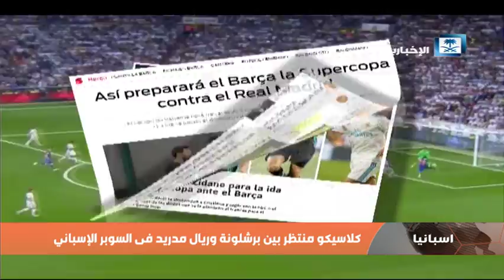أخبار الرياضة - النصر يتحطى الفيصلي بثلاثية.. وأحد يسقط الشباب بثنائية